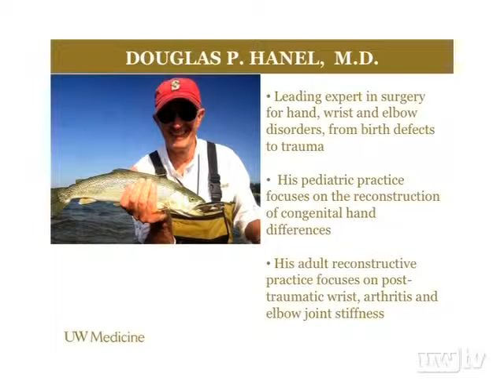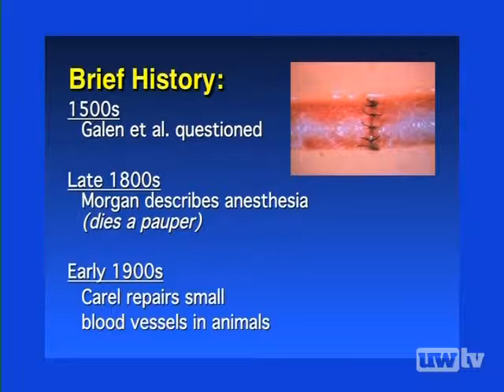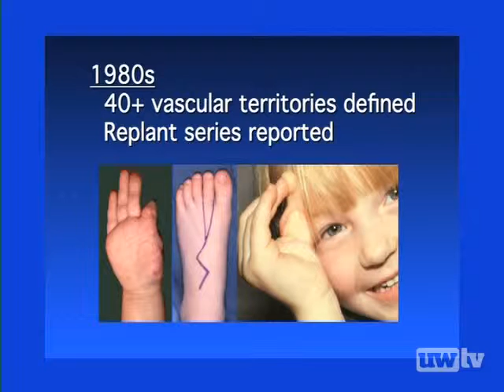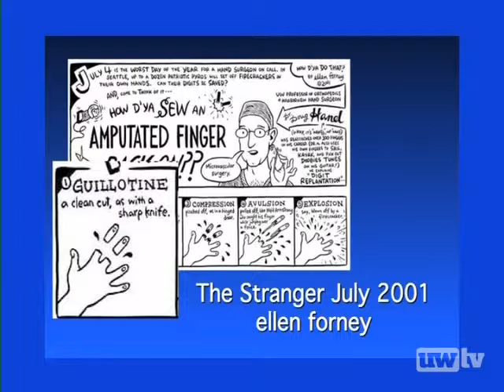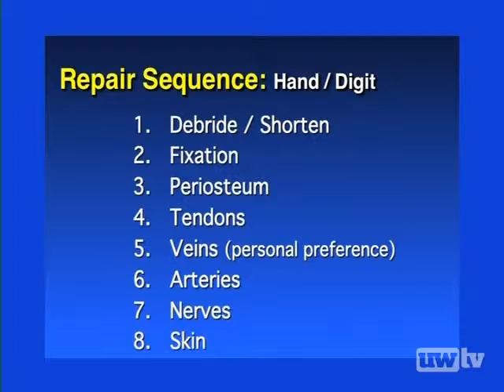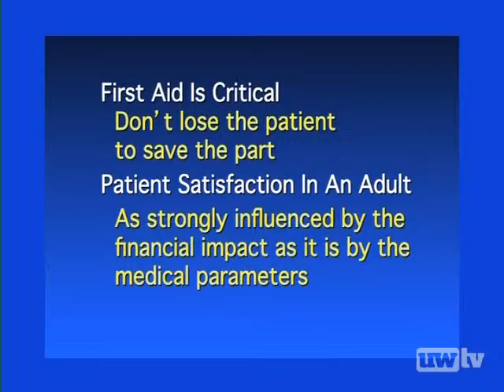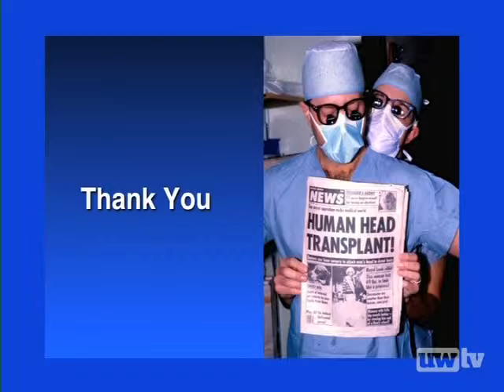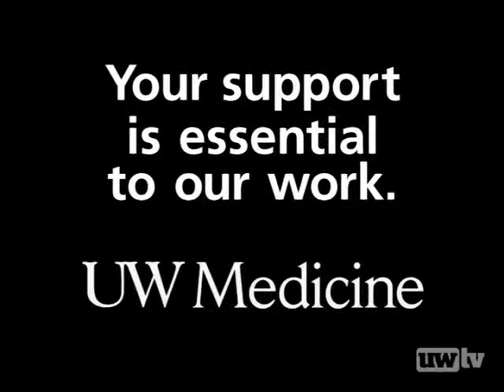Miraculous Surgeries - From Microscopic to Massive, Part 1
From birth defects and trauma to tumors and other maladies, hear how these delicate surgeries have a lasting effect on future function and quality of life. We'll highlight the best of reconstructive and plastic surgery in the northwest.

Douglas P. Hanel, M.D., Professor, Orthopaedics and Sports Medicine, UW School of Medicine

5/3/2012